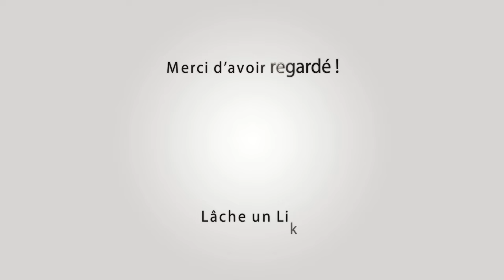BEAUCAIRE Encierro 100 Taureaux 26-07-2024 🌞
~► Outro : YLLiBzify